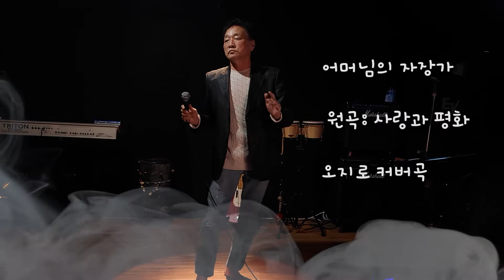어머님의자장가#원곡:사랑과평화#오지로커버곡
예전 그룹사운드 사랑과평화의
멋진 노래 어머님의 자장가를
지인 스튜디오에서 감정에 빠져
보려고 맨발로 불러 보았습니다.
추워진 날씨에 건강들 하시고
It's a song about love and peace of the group sounds.
A cool song. A lullaby by your mom.
I fell in love with my friend's studio.
I called him barefoot to see him.
Stay healthy in this cold weather.